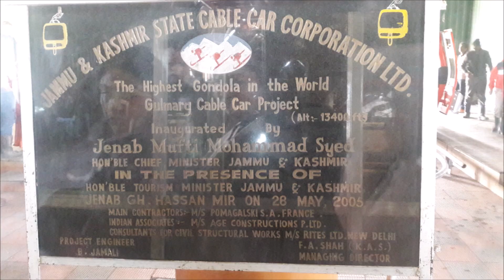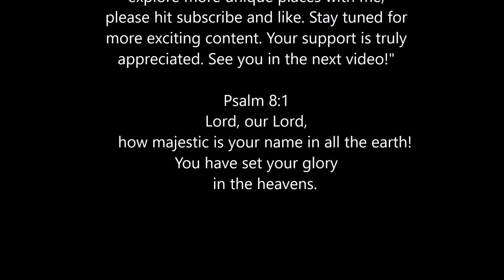Exploring the Enchanting Beauty of Kashmir, India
Welcome to Kashmir, often referred to as 'Paradise on Earth.' In this vlog, we'll take you on a visual journey through the mesmerizing landscapes and rich cultural heritage of this picturesque region in northern India."